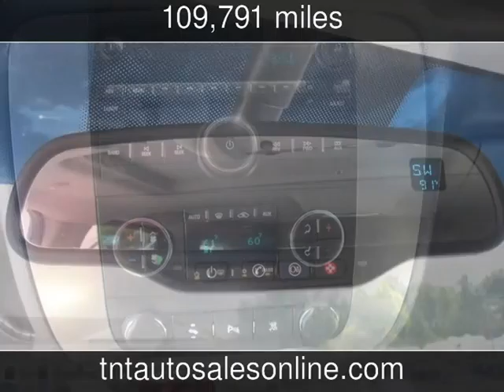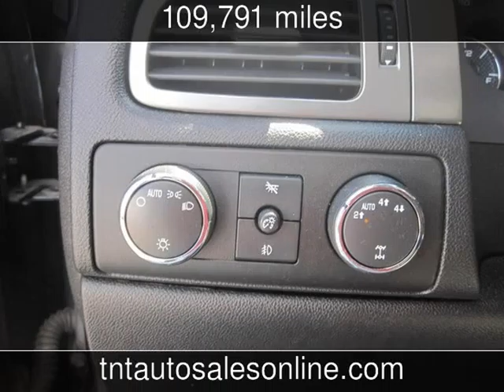2007 Chevrolet Tahoe LT Used Cars - MYRTLE BEACH-CONWAY-MARION-LUGOFF-NEWBERRY ,South Carolina - 201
See more details about this used car This 2007 Chevrolet Tahoe LT with 109,791 miles is for sale at TNT Auto Sales 5 LOCATIONS.